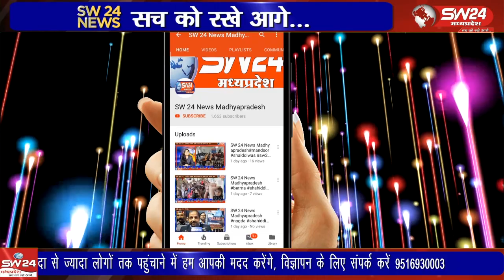जिले भर में पिछले दो दिनों से कोहरे का असर देखने को मिला जिससे लोगो को विजिबलीटी की समस्या के साथ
जिले भर में पिछले दो दिनों से कोहरे का असर देखने को मिला जिससे लोगो को विजिबलीटी की समस्या के साथ कड़कड़ाती ठंड में भी आंशिक कमी देखी गई मौसम की बदलती यह परिस्तिथि अब चिंता का कारण भी बन रही है
खरगोन ब्यूरो से दिनेश दासौंधी की रिपोर्ट।